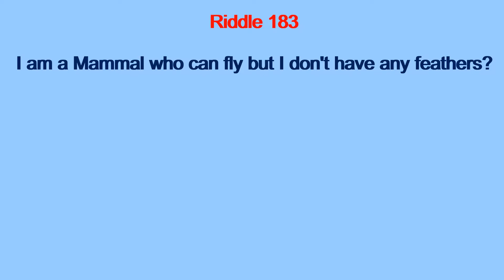Riddle 183 | KNOW iT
This video will show you a Riddle on Mammal.

Kids Riddles
Children's Riddles
Riddle
Riddles
Short Riddles
Sweet Riddles
Riddles Know it
Know it
Know it Riddles
Learn Riddles
Solve Riddles
Riddles Tricks
Understand Riddle
Understanding Riddles
Smart Riddle
Simple Riddles
What is a Riddle
Common Riddles
Guess Riddle
Brain games
Puzzle Riddle
Riddle games
Tricky Riddle
Riddles World
All Riddles
Kiddo Riddles
Small Riddles
Unsolved Riddles
Solved Riddles
Solve Riddles
Amazing Riddles
Logical Riddles
Reasoning Riddles
Logic Riddles
Mystery Riddles
Unsolvable Riddles
Detective Riddles
Fun Riddles
Challenging Riddles
Test Riddles
Intelligent Riddles
Genius Riddles
Second Riddles
Brainteasers
Active Riddles
Thinking Riddles
Hint Results
Find Answer
Dangerous Riddles
Cool Riddles
Hidden Riddles
Hard Riddles
Easy Riddles
Moderate Riddles
Difficult Results
Crack Riddles

Ridddle
Ridle
Rdle
Ridlle
Riddlle
Redile
Rrdile
Ridile
Redilee
Riddles
Redil